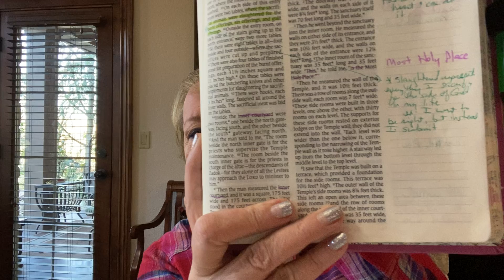November 20, 2020